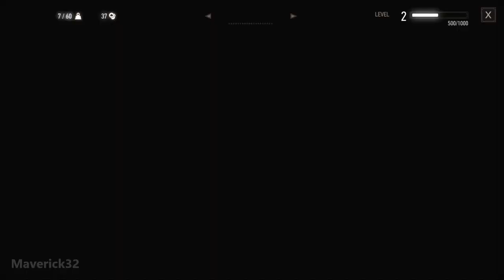THE WITCHER 3 WILD HUNT XBOX SERIES S Gameplay [No Commentary]